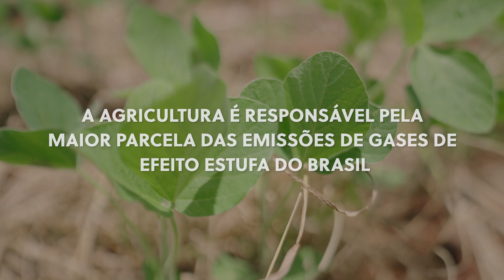Como a agricultura de conservação está transformando o Brasil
Um projeto de garantia do Grupo Banco Mundial está ajudando pequenos e médios agricultores no Brasil a adotar práticas de agricultura de conservação, como plantio direto, rotação de culturas e culturas de cobertura. Com empréstimos do Banco do Brasil – apoiados pela MIGA e por bancos globais – agricultores como Maira Lelis estão a reduzir as emissões de carbono, a melhorar a saúde do solo e a aumentar a resiliência à seca.